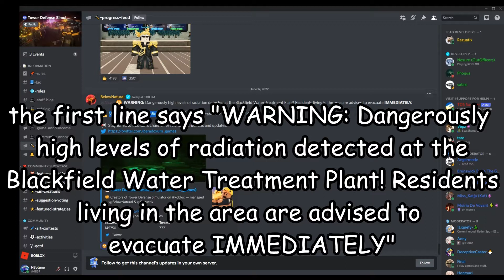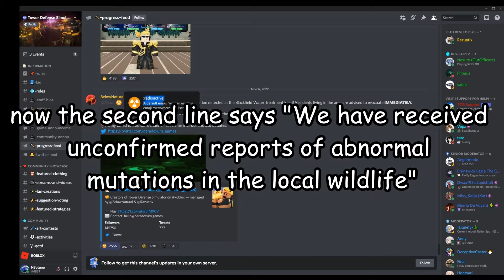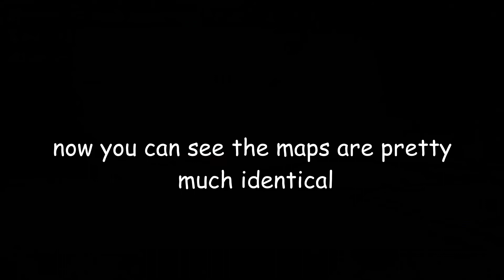NEW Polluted Wasteland theories! | Roblox Tower Defense Simulator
(memed version of announcement) WARNING: Safe levels of radiation detected at the Blackfield Water destruction Plant! (bad workers, just fire them) Residents living in the area are advised to stay in the area IMMEDIATELY and get infected👍👍👍.

 ⚠️  We have received confirmed reports of abnormal sus amongus imposters in the local wildlife.

🎬Video Related🎥

▶ Game🎮: Tower Defense Simulator

▶Polluted Wasteland was a night-time map that had recently been through a nuclear disaster. On Fallen and Golden modes, some of the enemies were replaced with nuclear variants. This map had a normal wave structure on other gamemodes. It has since been removed from the game.
🎵Music🎶